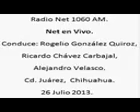7 Net en Vivo; Radio Net 1060am, 26 de Julio de 2013